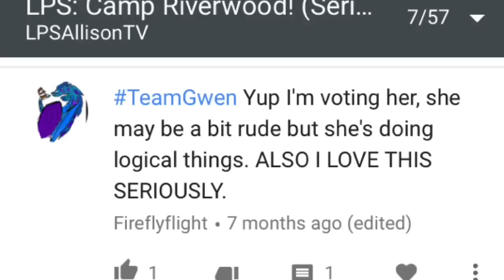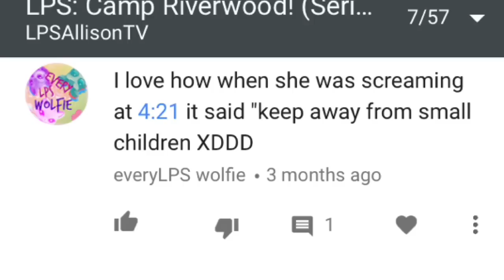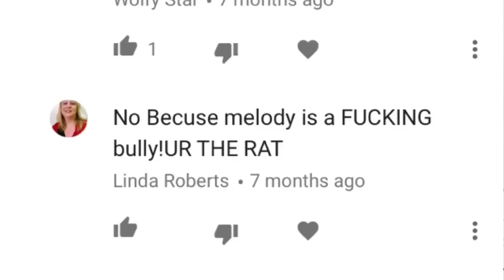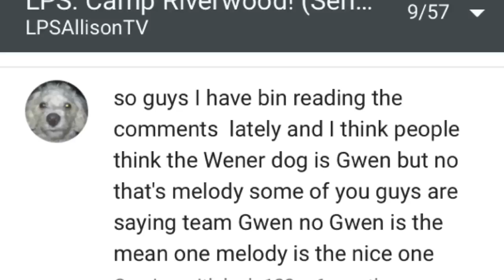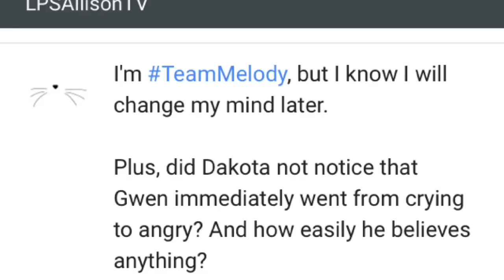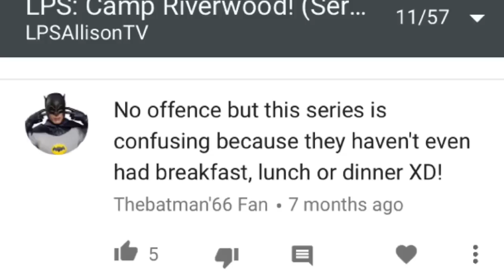LPS: Camp Riverwood Comments (OLD)